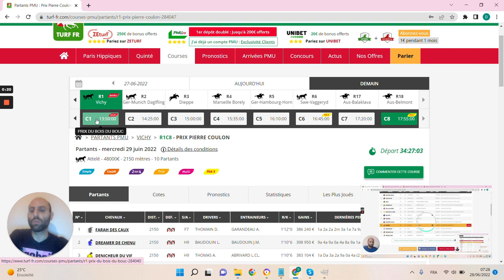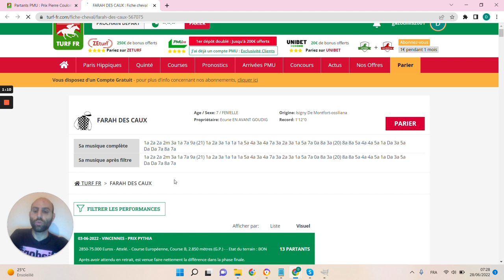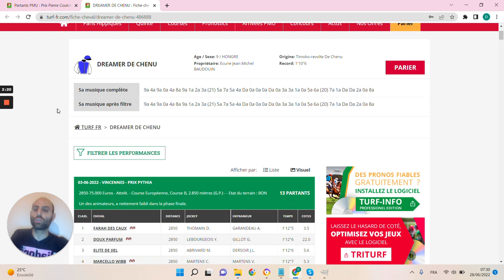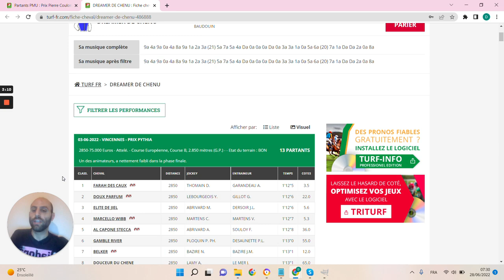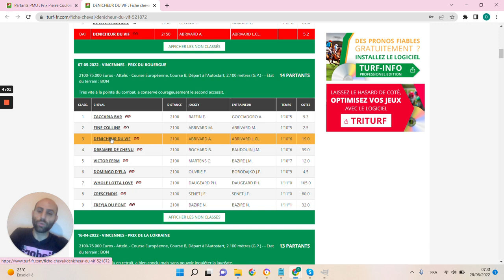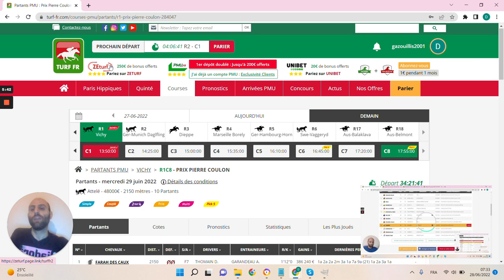🔥1 jour 1 pari 🔥 Pronostic du 29/06: Bien parier et gagner aux courses hippiques !